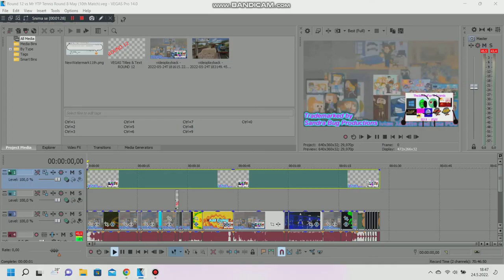Round 12 vs Mr YTP Tennis Round 8 May (10th Match)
I recorded with Bandicam because the rendering got stuck